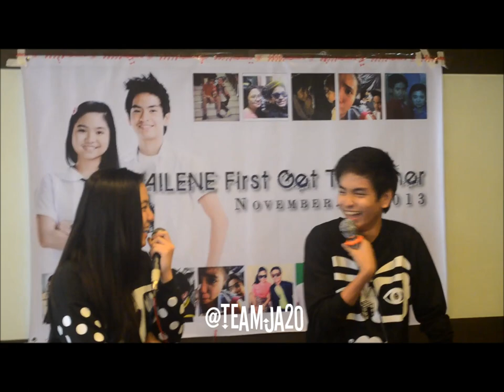Way Back Into Love by JaiLene ♥ (Jairus Aquino and Sharlene San Pedro)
Pansinin nyo yung 1:19 hahaha kinilig dun si Jai, ayieee :)